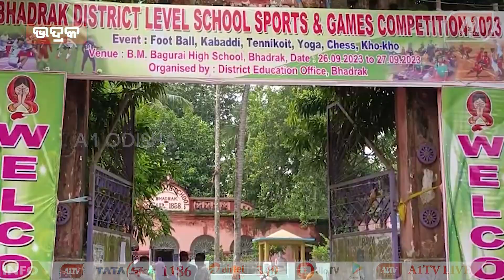୨ ଦିନିଆ ଭଦ୍ରକ ଜିଲ୍ଲାସ୍ତରୀୟ ବିଦ୍ୟାଳୟ କ୍ରିଡ଼ା ପ୍ରତିଯୋଗିତା | BHADRAK NEWS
୨ ଦିନିଆ ଭଦ୍ରକ ଜିଲ୍ଲାସ୍ତରୀୟ ବିଦ୍ୟାଳୟ କ୍ରିଡ଼ା ପ୍ରତିଯୋଗିତା |